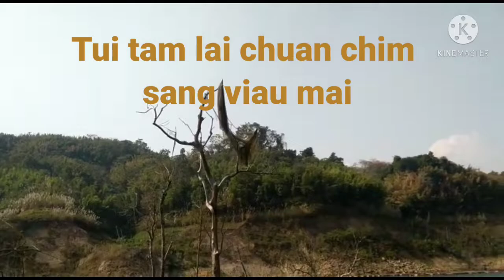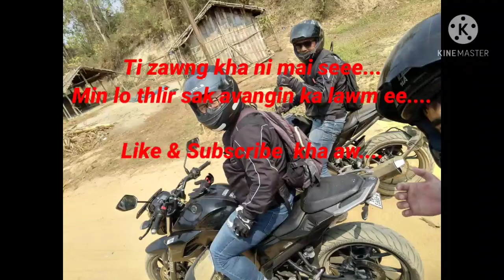Visit ṭo Serlui B Hydel Project.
Serlui ride,nuam ve tak a ni.inlo en ṭheuh dawn nia...